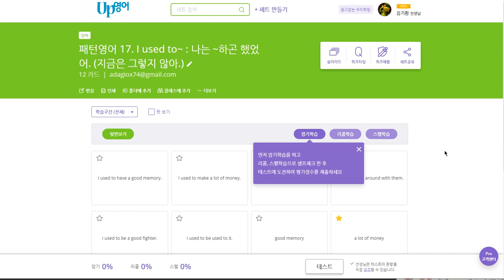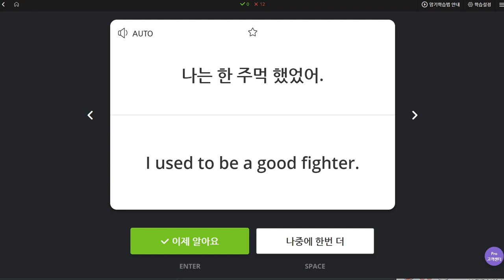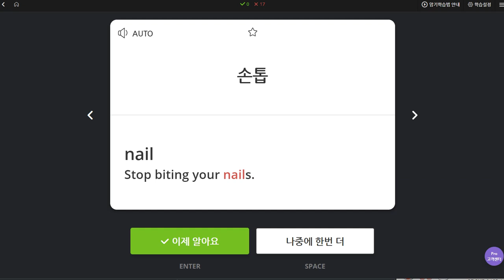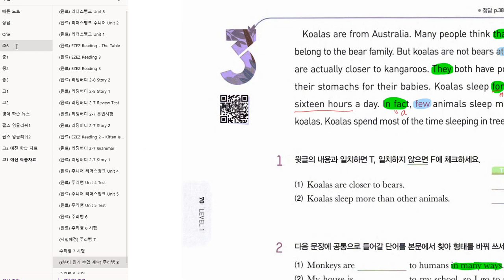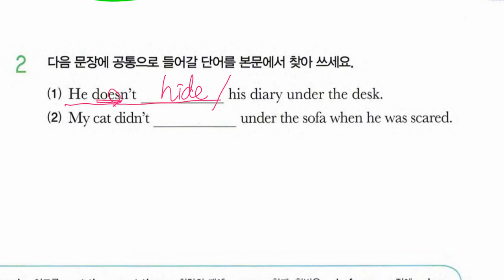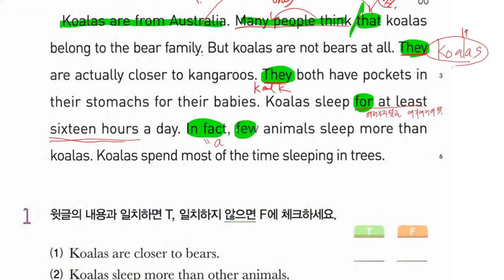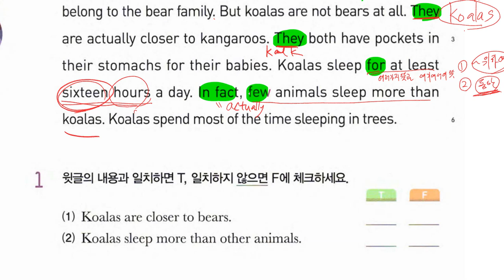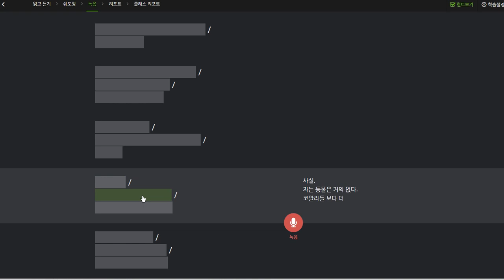초6 2019 10 17